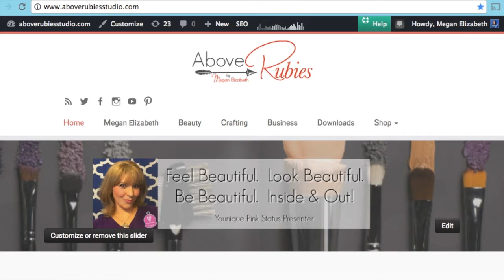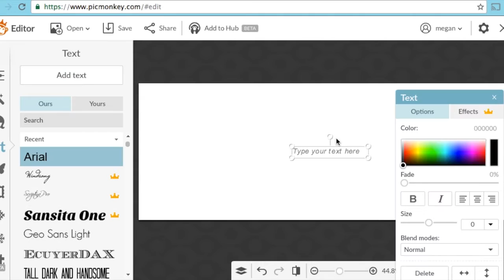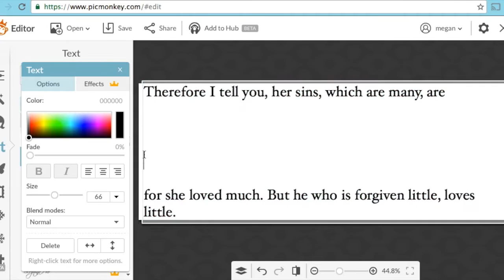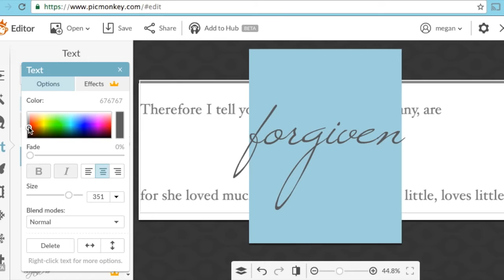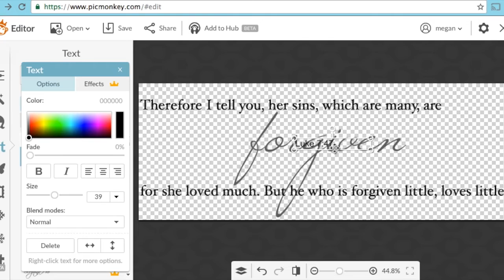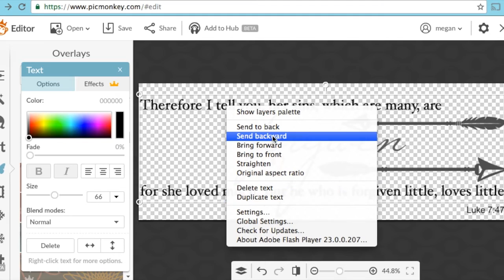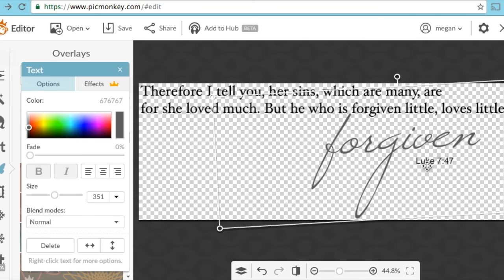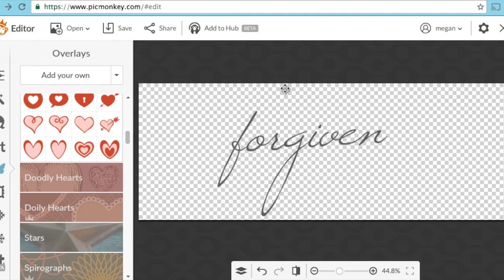Creative Workshop PicMonkey & Cricut Design Space Work BONUS Video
Here is another PicMonkey Bonus Video
Since I had several questions on how I use PicMonkey for my Cricut Design Space and SINCE I was creating a custom vinyl for my house - I thought I would show you my creative process.  This is how I use PicMonkey to make a png with a transparent background for my Cricut Explore.

Get Business Coaching on How to Blog, Grow & Market Your Business